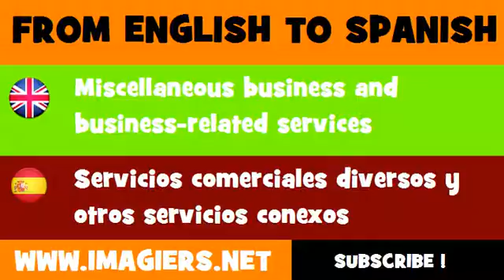FROM ENGLISH TO SPANISH = Miscellaneous business and business related services